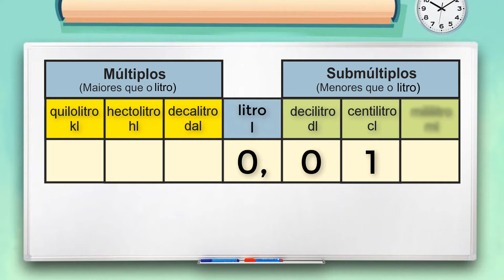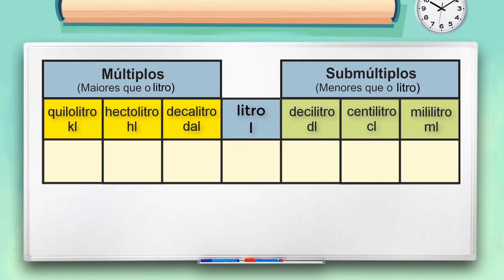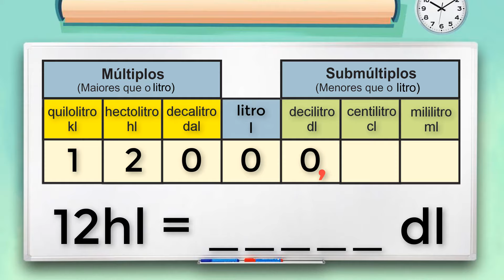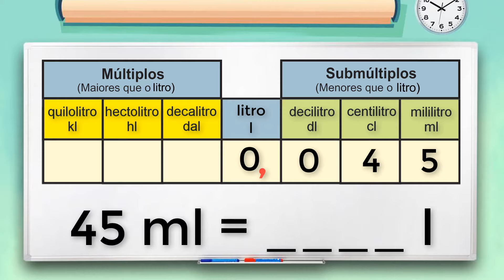Medidas de Capacidade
As medidas de capacidade são grandezas utilizadas para estimar uma quantidade que está inserida em um reservatório ou em um recipiente, ou seja, são empregadas na medição de líquidos.
Em algumas situações, é necessário utilizar medidas de capacidades maiores ou menores que o litro. Por exemplo, uma lata de refrigerante comporta menos que 1 litro, já uma caixa d’água pode ter capacidade para 2 mil litros, bem maior que um litro.
Vamos conhecer os múltiplos e os submúltiplos do litro:

O litro é a unidade fundamental de medida de capacidade.
Os múltiplos são utilizados quando há quantidades maiores que o litro:

• O Decalitro (dal) é 10x maior que o litro
• O Hectolitro (hl) é 100x maior que litro
• E o  Quilolitro (kl) é 1000x maior que o litro

Já os submúltiplos são utilizados quando há quantidades menores que o litro:

• O Decilitro (dl) é o litro dividido em 10 partes
• O Centilitro (cl) é litro dividido em 100 partes
• E por fim, o Mililitro (ml) que é o litro dividido em 1000 partes

Para fazer a leitura desses números, lemos primeiro a parte inteira e, a seguir, a parte decimal acompanhada do nome da última ordem indicada.

Convertendo as medidas de capacidade

Podemos utilizar a tabela para converter as medidas de capacidade.

Para calcular a fração de uma medida de capacidade, é só dividir pelo denominador e depois multiplicar pelo numerador.
Os mililitros são muito utilizados na medida de perfumes.
Já os litros utilizamos em garrafas de suco.
E os quilolitros podem ser utilizados na medida de caixas d’águas, por exemplo.